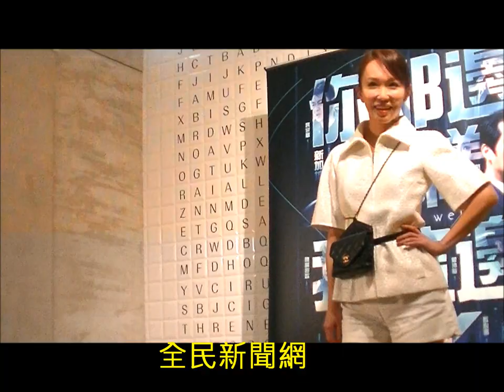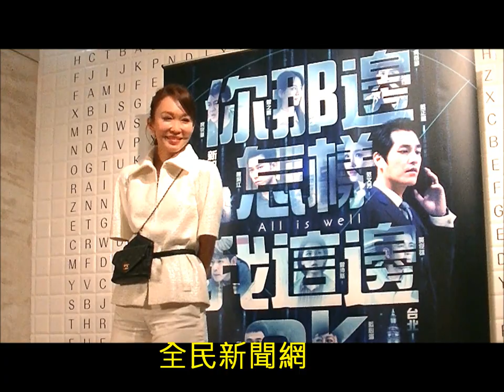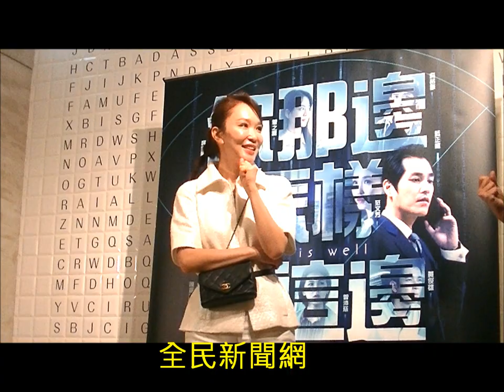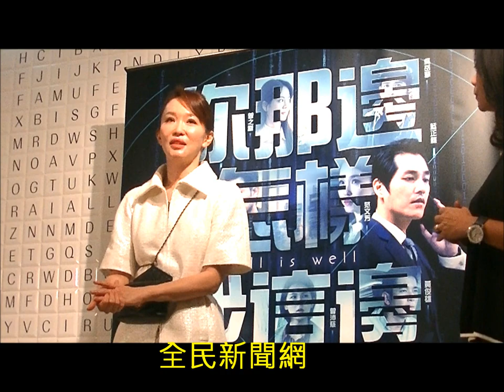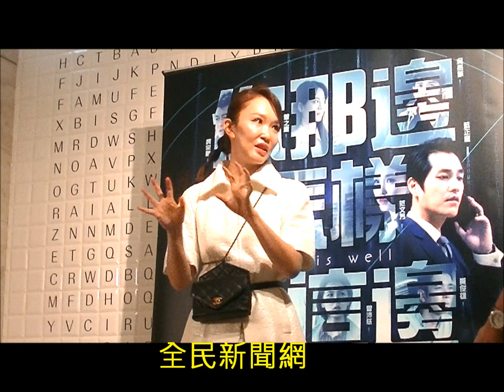范文芳 #「你那邊怎樣・我這邊ok」挑戰反派角色